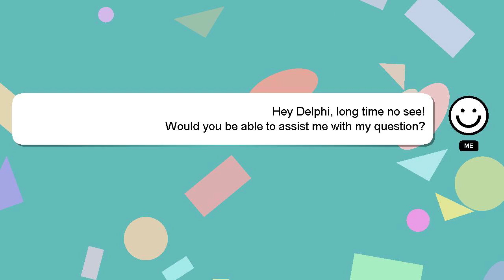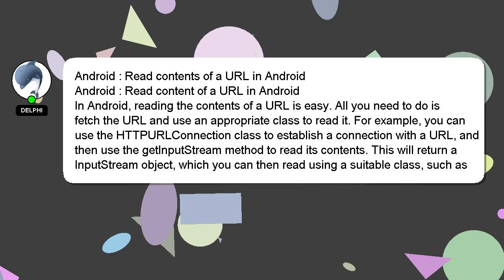Android : Read contents of a URL in Android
a Android Android : contents of in URL Read